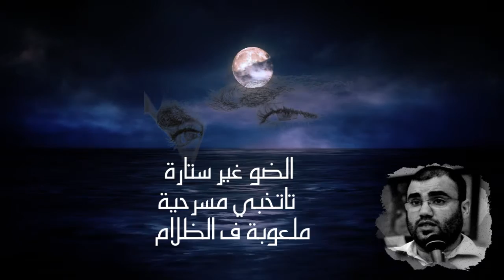التجاني الدبدوبي: الظلام ماتا يخلعش DARK